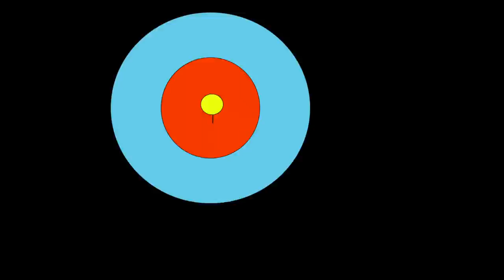Peter Gordon JUVENALIA (from Symphony 5) - Kit Fitzgerald Video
JUVENALIA  (homage Oskar Fischinger)
VIdeo: Kit Fitzgerald
from "Symphony 5"
Performed by Love of Life Orchestra
Produced by Jeff Jones the "Jedi Master" with Peter Gordon
FOOM Music FM004